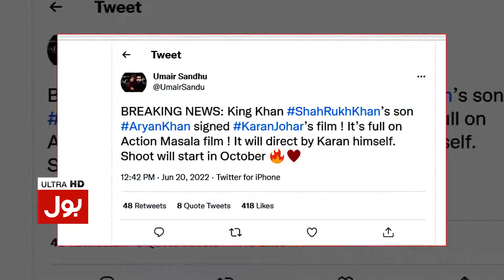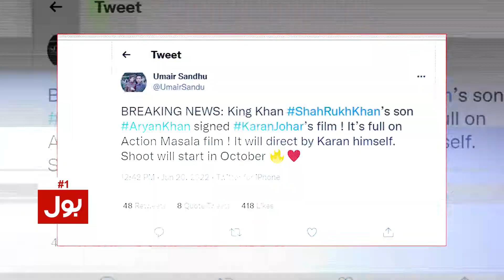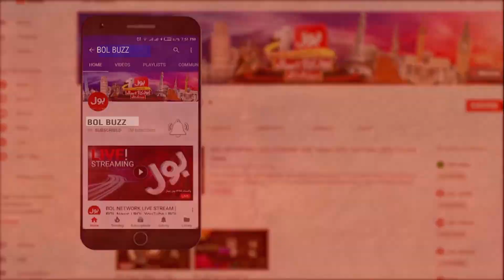Shahrukh Khan Son Entry In Showbiz | Bollywood Updates | Celebrity News | BOL Buzz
How to become a part of BOL Buzz?